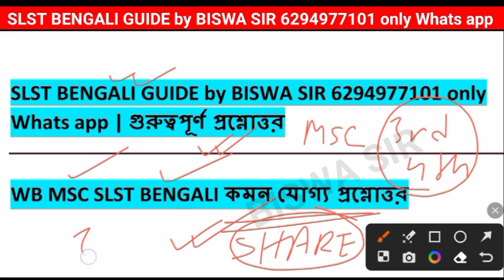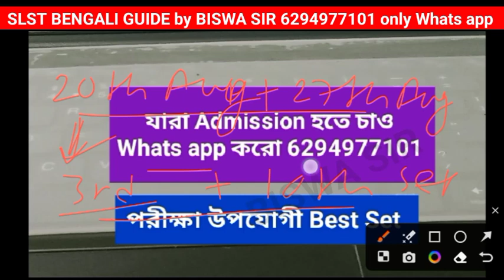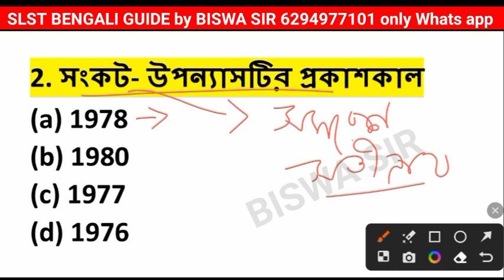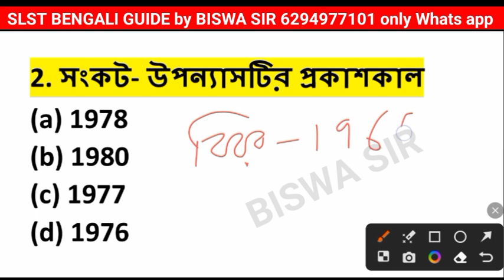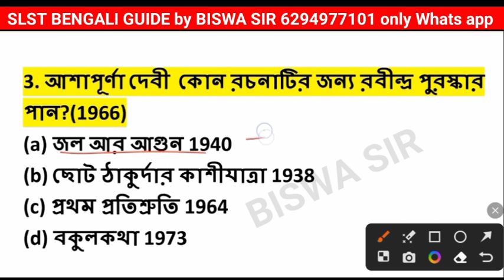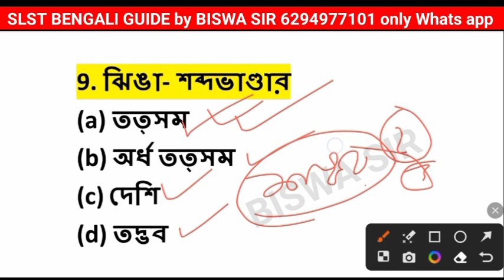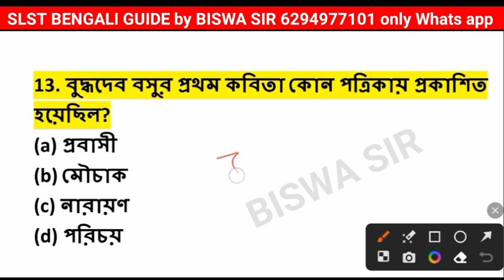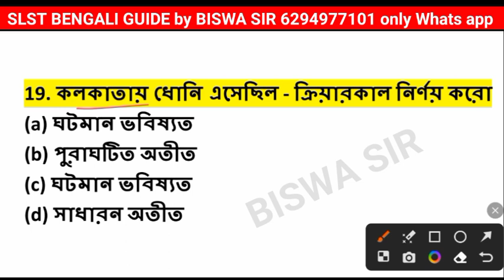🔥SLST BENGALI MOCK TEST || SLST BENGALI Best Mock Books | slst Bengali preparation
✅SLST বাংলার সেরা প্রতিষ্ঠান-- Only whats app  করো 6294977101